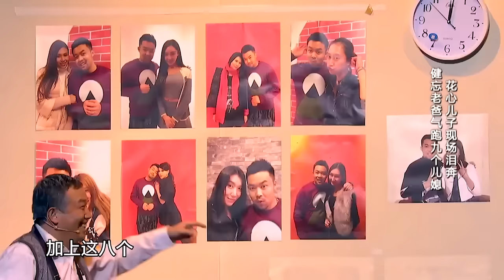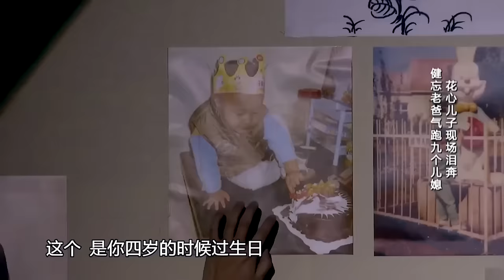张小斐小品舞台纯享特辑《欢乐喜剧人2》 | 经典小品 | 欢乐喜剧人第二季【SMG上海东方卫视欢乐频道】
🏅更多欢乐 正在更新🏅
🔸《欢乐喜剧人1》每周四/五
🔹《欢乐喜剧人2》每周六/日

✨ 五星推荐·全网独播电视剧正片·欢迎回看 ✨

🎙️今晚开放麦.跨界名人励志分享.精彩片段🎙️